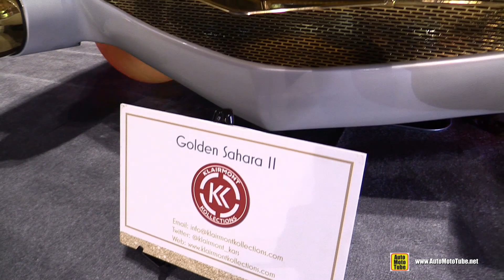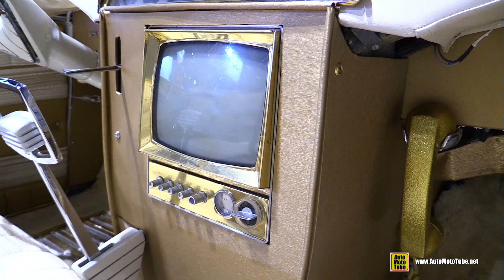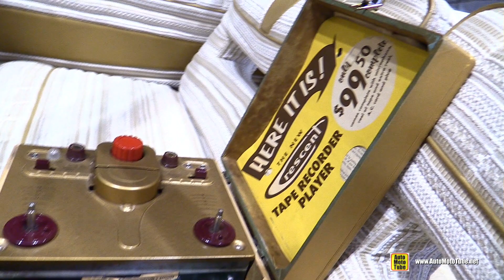1958 Golden Sahara II Gold Plated Custom Built Car - Walkaround - 2020 Chicago Auto Show